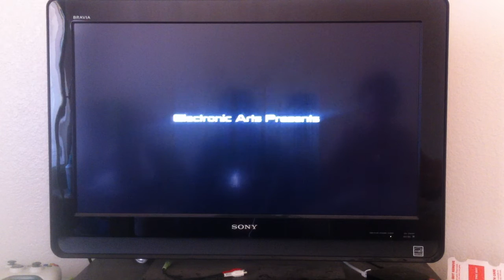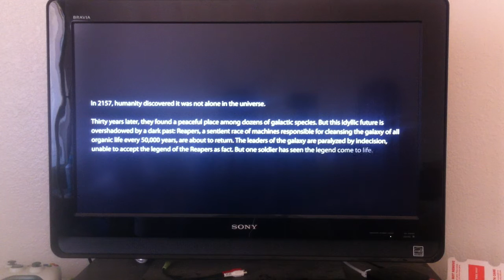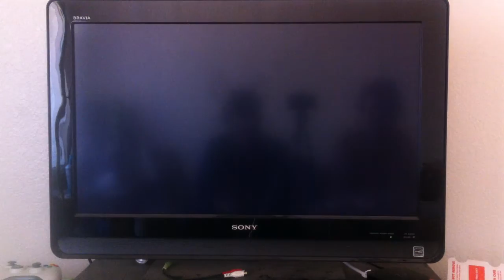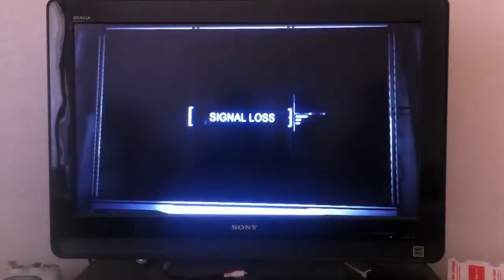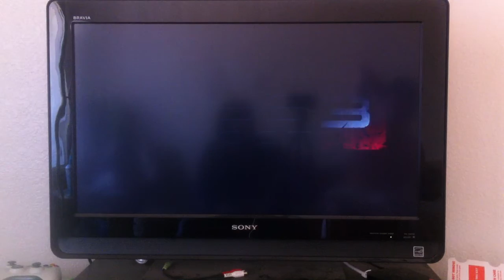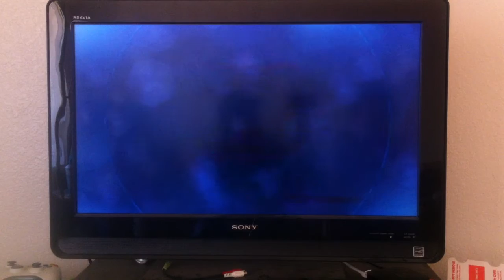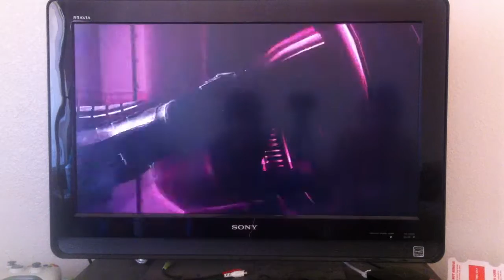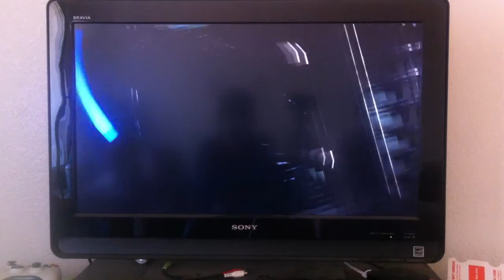Let's Play! Mass Effect 3 Demo with Commentary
We just got our grubby hands on the Mass Effect 3 Demo and we take it for a spin! Do we like it? Do we hate it? Does it change everything in our lives all over again? Watch and find out in this first of our Let's Plays.

Oh and while we fail at gaming, mind doing us a solid and following us on Twitter?